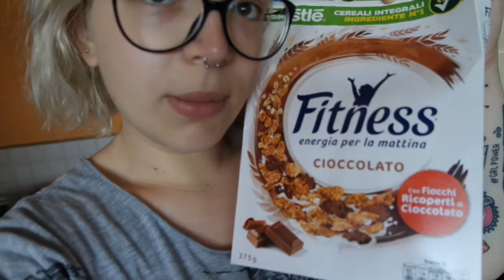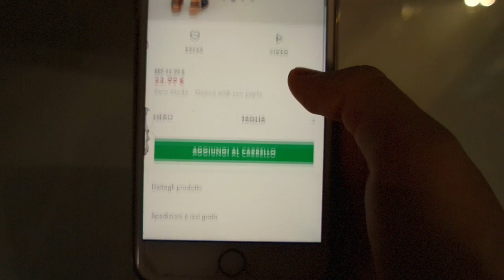NON LO AVREI MAI PENSATO! MI HA RUBATO IL ❤️ | Vlog 12.08.18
♥ ♥ ♥ ♥ ♥ ♥ ♥ ♥ ♥ ♥ ♥ ♥ ♥ ♥ ♥ ♥ INFOBOX♥ ♥ ♥ ♥ ♥ ♥ ♥ ♥ ♥ ♥ ♥ ♥ ♥ ♥ ♥ ♥

♡ NUOVI VIDEO TUTTI I LUNEDI E GIOVEDI ALLE ORE 16:00 !

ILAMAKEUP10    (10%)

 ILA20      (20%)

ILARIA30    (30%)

ILAMAKEUP    (15%)

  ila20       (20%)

♡ INFORMAZIONI UTILI
❤ Con cosa registro : Canon Eos 70D (obiettivo 18-55)
❤ Con cosa edito : Final Cut Pro X
❤ Anteprime video: PicMonkey